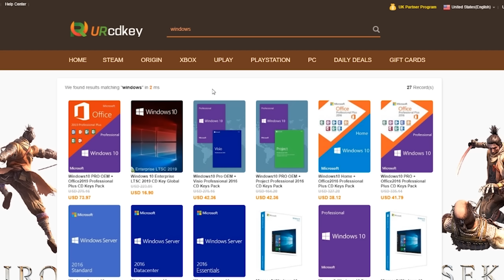5 cosas que me hubiera gustado saber antes de armar una Computadora